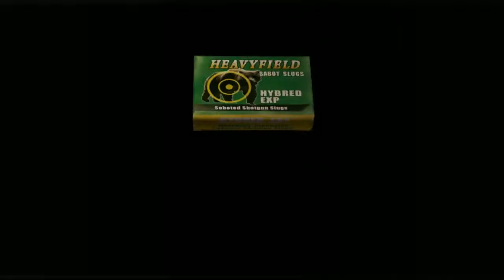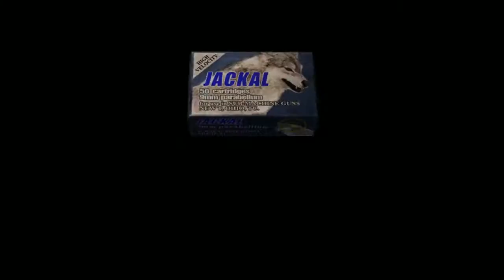Resident Evil HD (PC) part 2